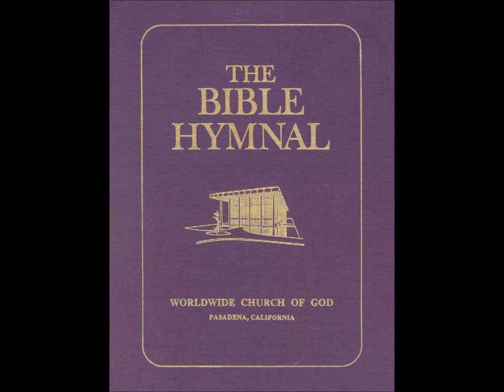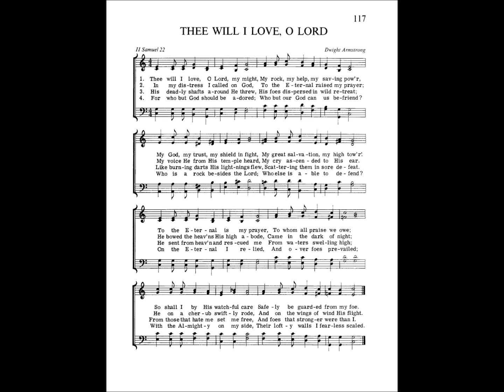117 Thee Will I Love O Lord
Hymn 117 from The Bible Hymnal WCG